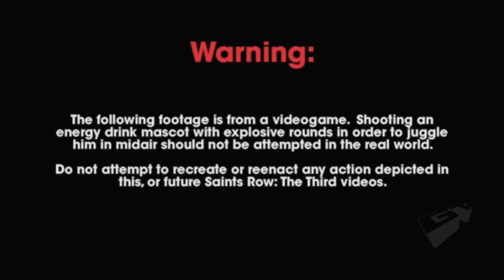Saints Row 3 cheap price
"Saints Row the third" CD key PC game, we are the best online key store, with a fast support and 100% original games.